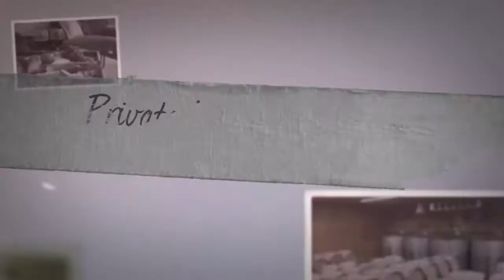Napa Valley's Best Bed and Breakfast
Aurora Park Cottages is Napa Valley's best bed and breakfast inn.  Located in the heart of Napa Valley, in Calistoga, CA.